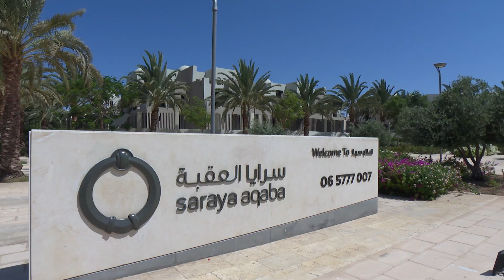سمو الأمير الحسين بن عبدالله الثاني ولي العهد، يزور مشروع سرايا